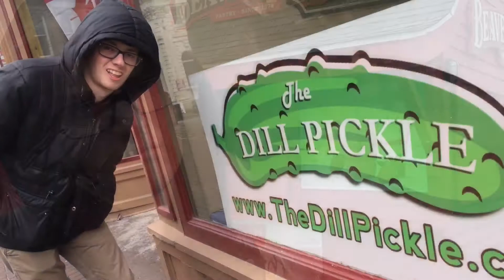Dylan and Amy home for March 2016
My son Dylan and his Girlfriend Amy home for a week long visit to Nova Scotia.
We had a great time visiting many family, friends and places !